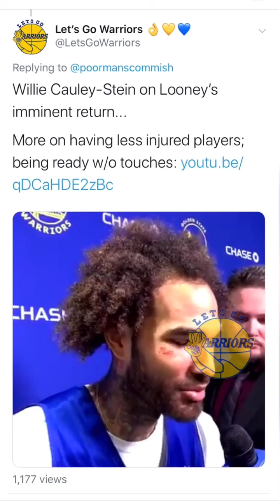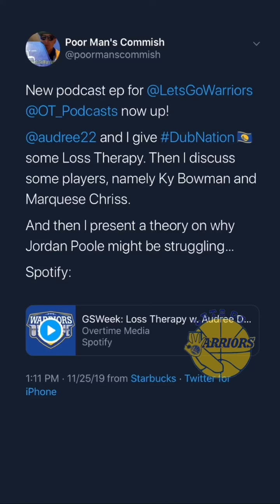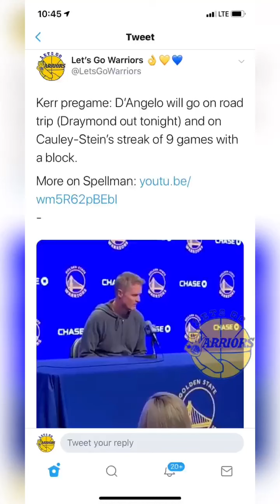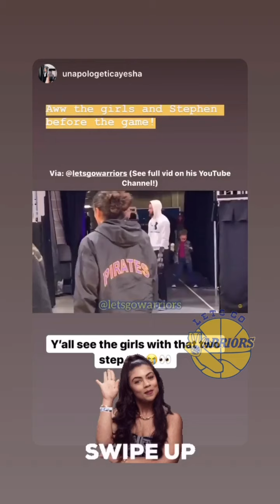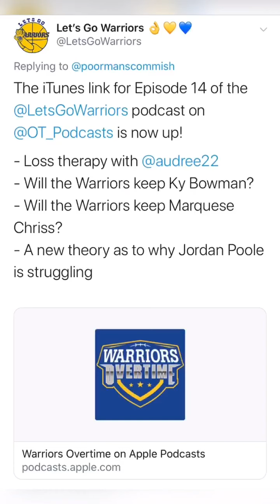bts[9:16] latepost Steph/Riley/Ryan Curry + Smailagic + MORE! at Warriors (3-14) pregame b4 OKC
Sorry didn’t have time to add highlights to this, which included views of D’Angelo Russell as well as Stephen Curry.

StephenCurry Warriors Klay 👈 placeholders for now (thanks for your patience; if you're seeing these upload defaults, that means we're busy filming the Warriors!)

IF YOU'RE SEEING THIS DESCRIPTION WITHIN 1 HOUR OF POSTING, please note the audio may not be satisfactory, depending on how deep in the interview scrum we were. There are also many other factors involved: Was the mic box operable? Was our mic box working? Was the camera app working? The list goes on. THAT BEING SAID, PLEASE BE RESPECTFUL AND COURTEOUS OF ALL THE WORK THAT GOES IN TO FILM THESE INTERVIEWS -- AND THE ACCOMPANYING VIEWS OF WARRIORS PLAYERS. IF YOU WANT ME TO FOCUS ON THE AUDIO OF THIS RECORDING, THERE WILL BE SACRIFICES MADE ELSEWHERE. There are also [9:16] format direct uploads of our Instagram livestreams Please note that all interviews will be posted afterwards in HD format with audio levels corrected within 24 hours of said interview. THE FOLLOWING ARE PLACEHOLDERS FOR OUR HD UPLOADS

From Golden State Warriors (3-15) vs Chicago Bulls (6-12) at Chase Center in San Francisco, CA..

PODCAST DETAILS...
All platforms (same link as above)